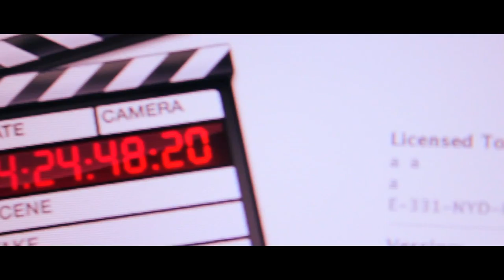Continuidad Gospel TV